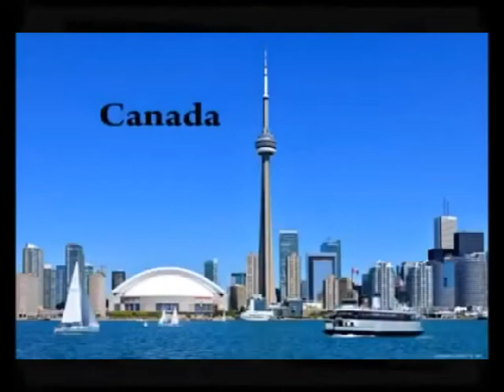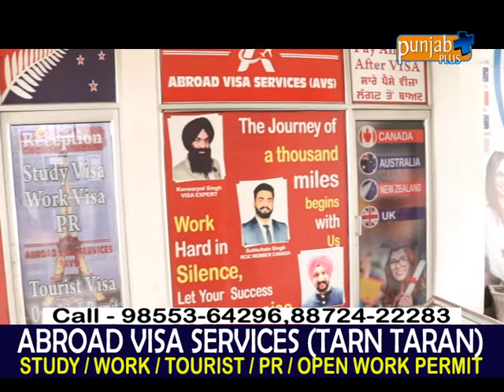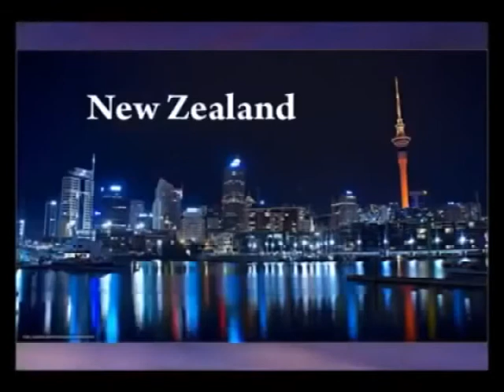ABROAD VISA SERVICES (TARN TARAN)